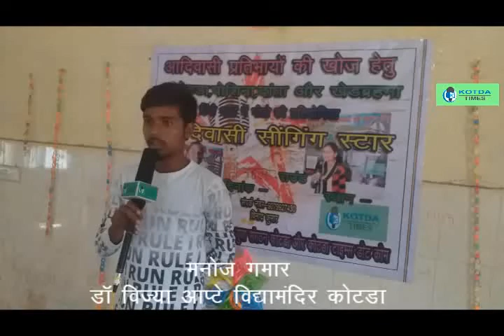हर करम अपना करेंगे - मनोज गमार - आदिवासी सिंगिंग स्टार पहला राउंड -देशभक्ति गीत